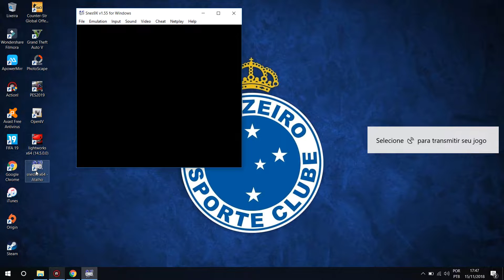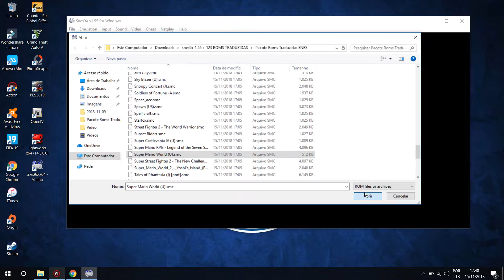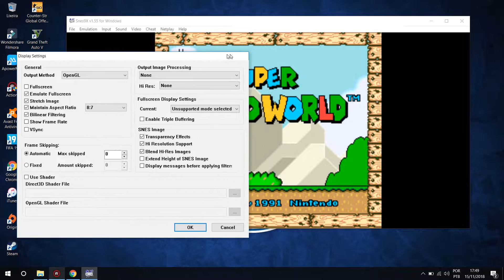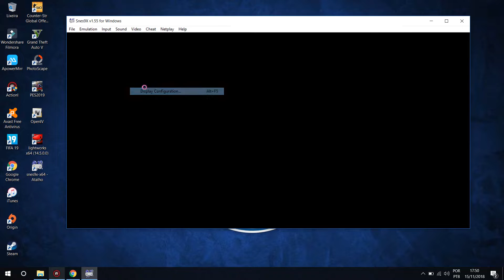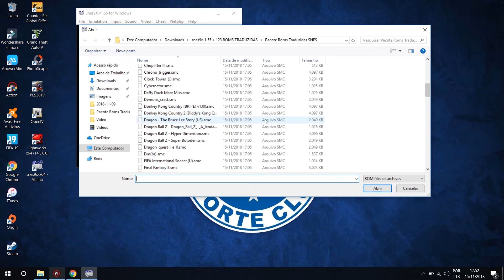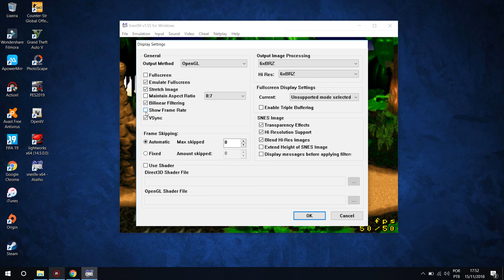SUPER NINTENDO Como melhorar Gráfico Emulador - ATUALIZADO 2020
Como melhorar Gráficos DO Emulador Super nintendo em FULL HD 1080 - MELHORANDO O EMULADOR - atualizado versão 2020

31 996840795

Seja bem-vindo(a) ao canal Cartoleiro Nato Oficial!

Com vídeos semanais, o canal é apresentado por Filipe R Gamer e tem como objetivo compartilhar de uma forma simples e direta um rico conteúdo para jogadores de Cartolafc. Queremos inspirar essas pessoas para que consigam produzir um melhor time, melhorarem seus desempenho, crescerem nas ligas e levarem suas conquistas  adiante.

O canal também faz parte do Programa de Plano de socio ouro , contribuindo para o crescimento dos cartoleiros mais fanaticos!